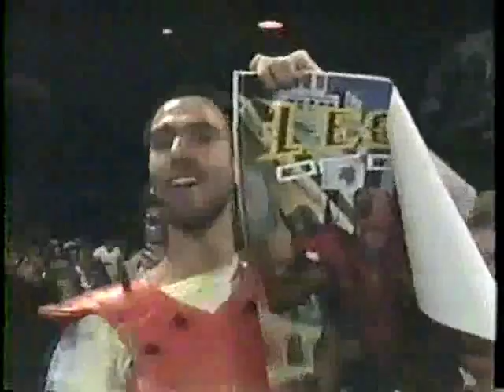The Nasty Boys vs Bill Pierce and Phil Apollo